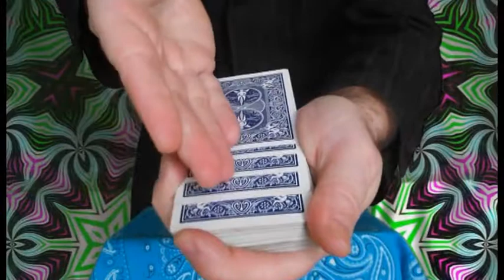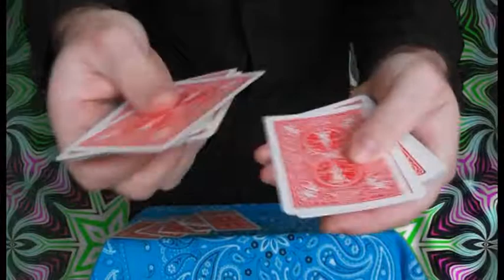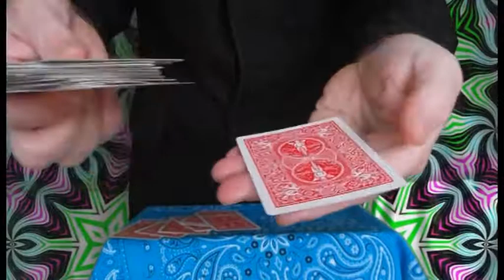Vadihm Color Cards Deck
Classic Vadihm's color changing deck of cards